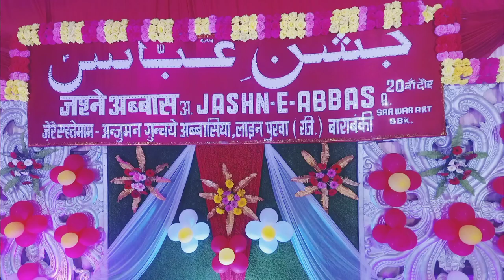Clip Dikha Ke Suna Ke Bata Ke Marenge | Betab Hallauri | Jashne Abbas a.s 2022 Barabanki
All India Jashne Hazrat Abbas (A.S) Barabanki 20th Daur
Date : 25 March (Friday) 2022 | 22 Shaban 1443 Hijri
Venue : Karbala Civil Line Barabanki
Khitabat : Aalijanab Maulana Meraj haider Khan Sahab Qibla
Organized By : Anjuman Ghunchae Abbasia Barabanki (Regd)

Nizamat: Jb Anees Jaisee Sahab

Nayab Hallauri
Betab Hallauri
Meesam Gopalpuri
Taj Kanpuri
Jina Zafrabadi
Sahar Arshi
Sohail Bastavi
Eram Banarasi
Zafar Naseerabadi
Raza Mauranvi
Danish Zaidi
Raza Haider Rannavi
Muzaffar Imam Barabankwi
Kashish Sandeelvi
Baqar Naqvi
Ajmal Kintoori
Kaleem Azar
Ali Abbas Zaidi
Azmi Barabankwi
Muheeb Mauranvi
Ammar Hallauri
Zamin Alampuri
Kamyab Sandeelvi
Zakir Imam Barabankwi

Acess
Jashne Abbas Barabanki
Paighame Azadari
Betab Hallauri